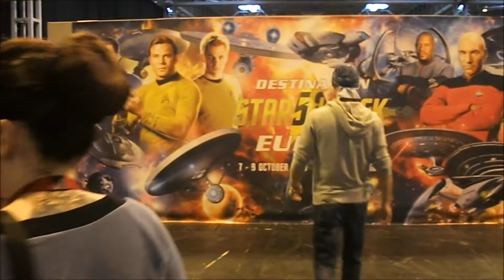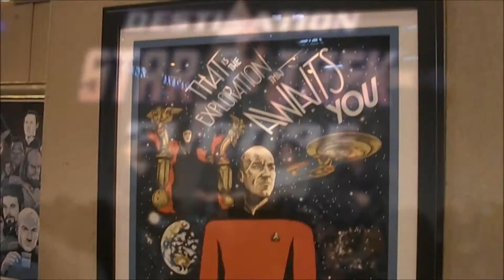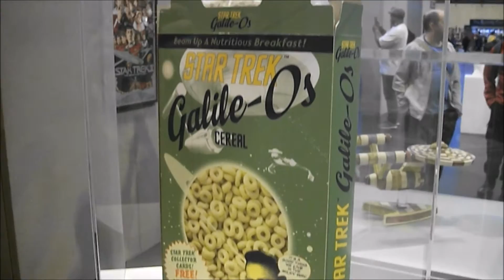Destination Star Trek Europe 2016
Destination Star Trek Europe 2016-Trek Mate's ultimate DST 2016 video made by TM Co-host Jude (theOfficialJude on youtube) Classy photo credits to Matt Warwick too ;)